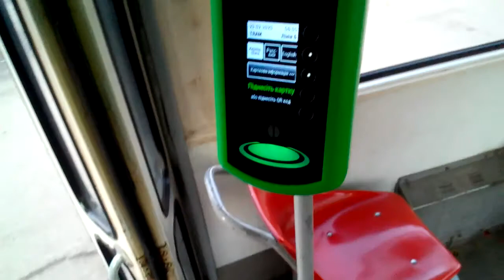"не работает валидатор" e-ticket Харьковкий трамвай Tatra T3SUCS 3067 6го маршрута Южный вокзал